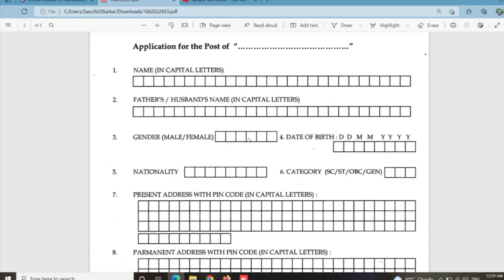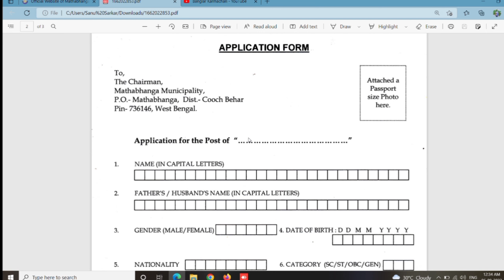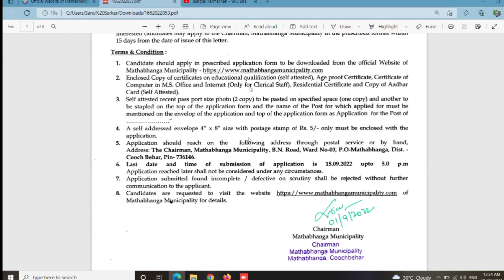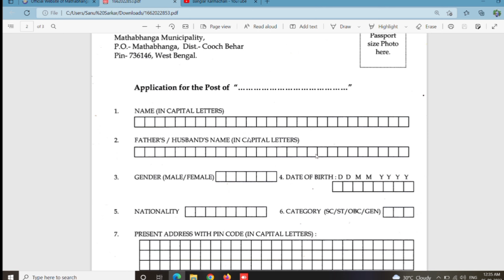রাজ্যে ক্লার্ক ও গ্রুপ ডি পদে নিয়োগ । West Bengal Municipality Clerk & Group D Recruitment | Latest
Clerical Assistant & Cleaning Staff under U-H & WC Recruitment Mathabhanga Municipality 2022
রাজ্যে ক্লার্ক ও গ্রুপ ডি পদে নিয়োগ। West Bengal Municipality Clerk & Group D Recruitment | West Bengal Latest Job News 2022

wb govt group d recruitment 2022
WB Group C and D Recruitment 2022 | WB Teaching/Non Teaching Staff Recruitment |
WB Peon, Clerk Jobs
WB Group D Recruitment 2022.. West Bengal
Group D Jobs 2022..
Group D Recruitment West Bengal..
wb govt jobs recruitment 2022/wb government jobs 2022